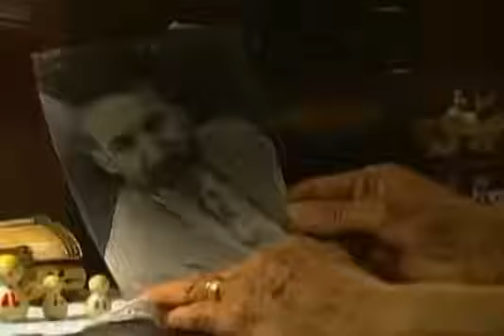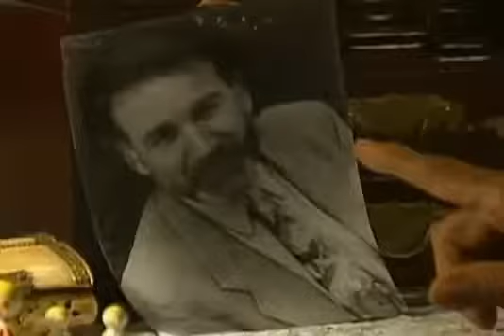Joana a Virgem | Capítulo 65 | Daniela Alvarado y Ricardo Álamo | Telenovelas RCTV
Capitulo 65 em espanhol de Joana a virgem